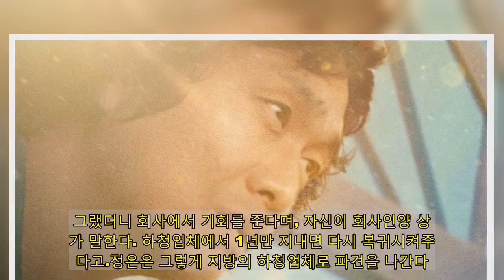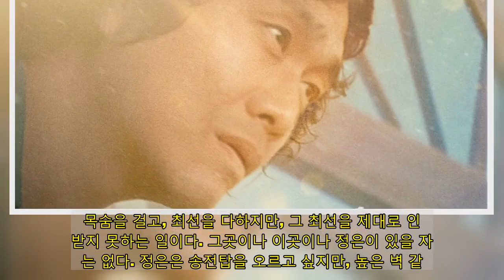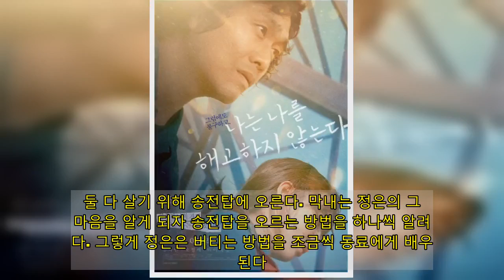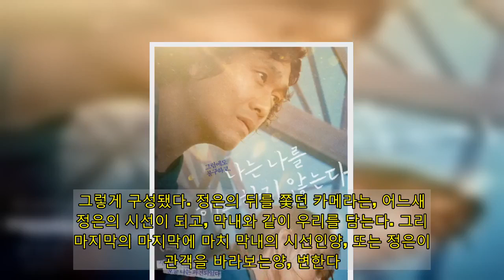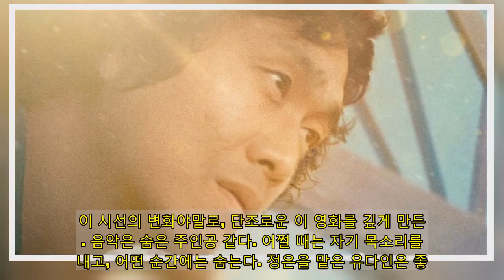[리뷰] '나는 나를 해고하지 않는다' 불안한 시대에 전하는 단순하고 깊은 질문- 스타뉴스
열심히 공부했다. 열심히 공부해서 좋은 회사 취직했다. 열심히 일했다. 야근수당도 안 받고, 정말 열심히 일했다. 그런데 어느 날, 권고사직을 제안받았다.도대체 이유를 모르겠다. 여자라서, 지방대 출신이라서, 이것저것 생각해봐도 정말 모르겠다. 그냥 부조리하다. 버텼다. 벽을 바라보는 책상에 앉아 그냥 버텼다. 그랬더니 회사에서 기회를 준다며, 자신이 회사인양 상사가 말한다. 하청업체에서 1년만 지내면 다시 복귀시켜주겠다고.정은은 그렇게 지방의 하청업체로 파견을 나간다. 누구도 반기지 않는다. 소장은 애들 농어촌 특별전형 받으려 위장전입 온 거냐며 성낸다. 공부 잘해서 원청으로 취직했으면 뭐하러 이런데 왔냐고 빨리 돌아가라고 성낸다. 3명뿐인 직원들은 정은 때문에 옷도 편히 갈아입지 못한다며 투덜댄다. 원청에서 파견 직원 임금도 하청업체에서 주라고 했기에 정은에 대한 반감은 더욱 커진다. 돈은 정해져 있고, 사람은 늘었으니, 누군가는 그만둬야 하는 탓이다. 하청업체의 일은 높디높은 송전탑에 올라 점검하는 것이다. 언제나 감전의 위험이 있고, 자칫 떨어지면 죽는 험한 일이다. 목숨을 걸고, 최선을 다하지만, 그 최선을 제대로 인정받지 못하는 일이다. 그곳이나 이곳이나 정은이 있을 자리는 없다. 정은은 송전탑을 오르고 싶지만, 높은 벽 같다. 한 발도 올리기 힘들다. 매일 소주팩 마시며 버티는 정은. 그런 정은이 막내는 이상하다. 막내는 별명이 막내다. 늦게 이 일을 배워서 막내다. 막내는 낮에는 송전탑에서 일하고, 밤에는 편의점 아르바이트를 하고, 끝나면 대리운전을 한다. 그렇게 번 돈을 아내 없이 키우는 세 딸을 위해 쓴다. 막내는 죽지 않으려 송전탑에 오른다. 정은은 해고되지 않으려 송전탑에 오르려 한다. 둘에게 어쩌면 이유는 같다. 둘 다 살기 위해 송전탑에 오른다. 막내는 정은의 그런 마음을 알게 되자 송전탑을 오르는 방법을 하나씩 알려준다. 그렇게 정은은 버티는 방법을 조금씩 동료에게 배우게 된다.제목만으로 깊은 울림을 주는 작품들이 있다. '나는 나를 해고하지 않는다'도 그런 작품들 중 하나다. 이태겸 감독은 이 제목이 스스로에게 절실했었던 것 같다. 첫 번째 영화를 만들고, 준비하던 두 번째 영화가 엎어졌다. 누군가에게, 어쩌면 스스로에게 해고당했던 것 같았던 그 시기, 이태겸 감독은 한 신문기사를 봤다. 사무직 중년 여성이 현장직 하청업체에 파견돼 온갖 수모를 겪으면서도 버티고 있다는 기사였다. '나는 나를 해고하지 않는다'는 그렇게 출발했다. 일이란 생계를 해결하는 직업인 동시에 내가 누구인지를 규정하는 업이다. 누군가가 해고해도, 누군가가 더이상 너는 네가 아니라고 해도, 내가 나를 해고하지 않는다면, 나는 나라는 선언이다. 이 영화는 이 주제에 충실하다. 원청 사람들은 자본주의의 탈을 쓴 악으로 단순화됐고, 하청업체 사람들은 구체적이다. 노사 갈등에 노노 갈등을 더해야 했기에 이런 도식으로 꾸린 듯하다. 비록 이런 구성이 전형적이긴 하지만 111분이란 짧은 시간 안에 이야기를 풀어내기 위해선 피할 수 없는 선택이었던 듯하다. 장소도 단순하고, 인물도 단순하고, 이야기는 전형적이다. 그럼에도 울림이 깊다. 단순하고 전형적이지만, 익숙하면서도 외면했던 이야기를 직시하게 만든 덕이다. 이 영화는 극장에서 봐야 한다. 중간에 끄지 못하고, 도망치지 않고, 끝까지 붙들어서 직시해야 하는 이야기다. 그렇게 구성됐다. 정은의 뒤를 쫓던 카메라는, 어느새 정은의 시선이 되고, 막내와 같이 우리를 담는다. 그리곤 마지막의 마지막에 마치 막내의 시선인양, 또는 정은이 관객을 바라보는양, 변한다. 이 시선의 변화야말로, 단조로운 이 영화를 깊게 만든다. 음악은 숨은 주인공 같다. 어쩔 때는 자기 목소리를 내고, 어떤 순간에는 숨는다. 정은을 맡은 유다인은 좋다. 절망하지만 무너지지 않는다. 끝을 알더라도 버티고 버틴다. 그 버팀을 얼굴과 눈과, 툭 내뱉는 말로 공감 하게 만든다. 이 배우의 깊음은 더욱 넓어질 것 같다. 막내를 연기한 오정세는, 훌륭하다. 묵묵히 성실히 최선을 다하고 살아도, 그 최선을 보답 받지 못해도, 그래도 선의를 갖고 사는 사람. 그렇다고 변명하지도, 스스로를 불쌍하게 여기지도 않는, 그러면서도 묵묵히 오늘도 최선을 다하는 사람. 그런 사람이 그런 삶의 보답을 받았으면 하도록 응원하게 만든다. '나는 나를 해고하지 않는다'는 누군가에겐 불편할 수 있다. 지루할 수도 있다. 그럼에도 보면, 보게 만든다. 묻게 만든다. 너는 너를 해고하지 않았으면 해, 그렇게 이야기한다. 이 불안한 시대에 전하는 단순하지만 깊은 질문이다. 1월 28일 개봉. 12세 이상 관람가.